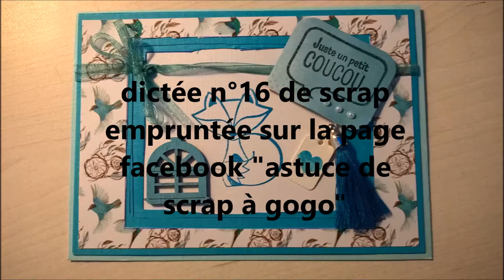tuto carte facile à faire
carte faite avec un matériel de base, stylo, ciseaux, papier bristol, tampon, feutre et bloc acrylique tous les renseignements sur mon blog
merci à Célia pour cette dictée 16 venant du groupe "astuces de scrap à gogo"